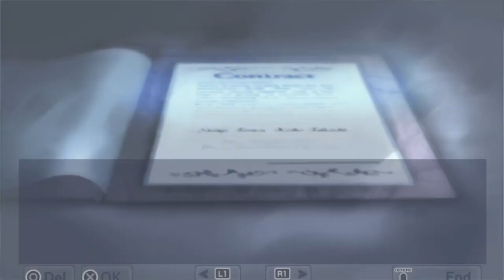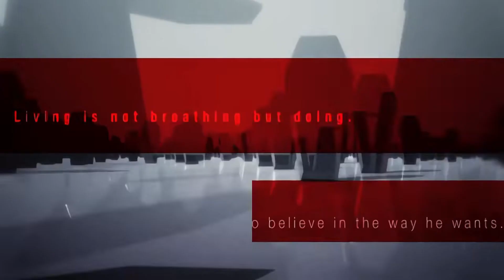Persona 3 Portable - (PBGs Platinum Trophy Game Review Series)